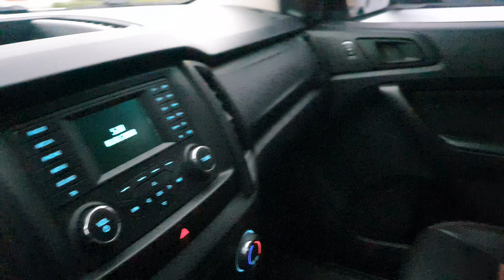Bán tải giá rẻ,nhiều mẫu mới...ae q tâm lh Đức Trung 0965951955